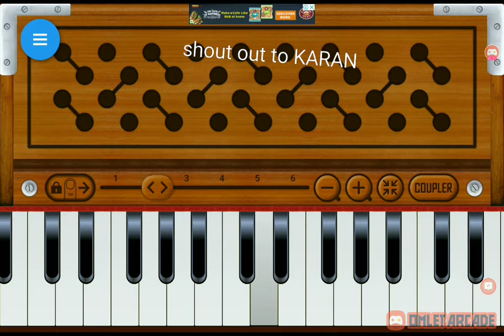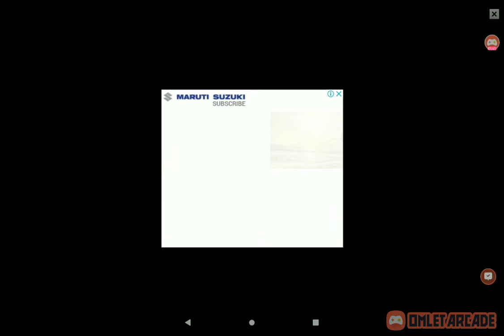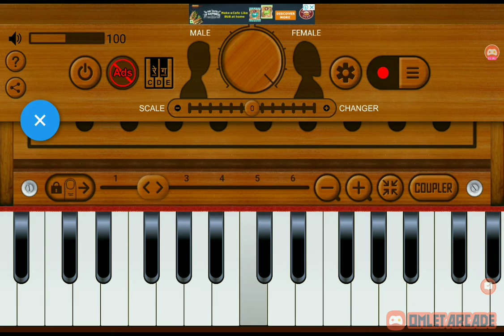Playing Sa Re Ga Ma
Guys today I have played Sa Re Ga Ma